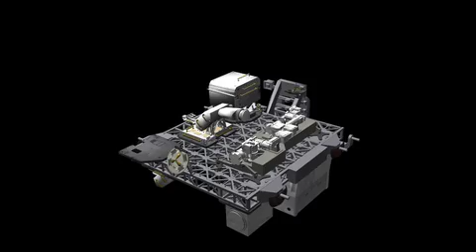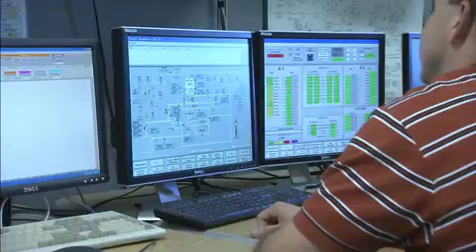Reach for the Stars on This Week